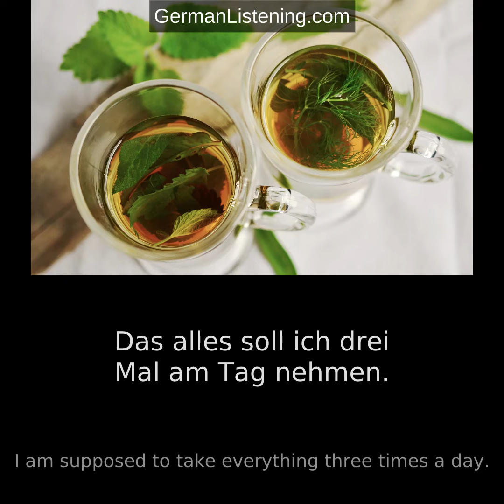[German Listening Practice] Gesund werden (Getting well)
Gesund werden (Getting well)

Seit einer Woche bin ich krank.
Ich habe schlimmen Husten.
Mein Hals schmerzt sehr.
Meine Nase läuft auch ständig.
Das ist alles sehr unangenehm.
Ich gehe deshalb zum Arzt.
Er stellt mir ein paar Fragen.
Ich beantworte sie ihm.
Er sagt, ich habe eine Grippe.
Aber es ist nichts Ernsthaftes.
Er gibt mir verschiedene Medikamente.
Dazu gehört ein Hustensaft.
Das andere sind Tabletten und Pillen.
Das alles soll ich drei Mal am Tag nehmen.
Für die restliche Woche wurde ich krank geschrieben.
Ich werde dann nur zu Hause im Bett liegen.
Ich trinke sehr viel Tee.
Salbeitee hilft sehr gut gegen die Grippe.
Die Krankheit hält noch mehrere Tage an.
Danach wird es besser.
Am Ende der Woche bin ich wieder gesund.
Die Medikamente haben sehr gut geholfen.
Die ganze Zeit habe ich viel geschlafen.
Ich bin kaum nach draußen gegangen.
Ich hatte keine Kraft dafür.
Jetzt geht es mir wieder gut.
Ich kann endlich wieder arbeiten gehen.

I have been sick for a week.
I have a bad cough.
My throat hurts a lot.
My nose is also running all the time.
It is all very unpleasant.
I go to the doctor about it.
He asks me a few questions.
I answer them.
He says I have the flu.
But it is nothing serious.
He gives me different medicine.
One is cough syrup.
The others are tablets and pills.
I am supposed to take everything three times a day.
For the rest of the week, I’m on sick leave.
I will just lie at home in bed.
I drink a lot of tea.
Sage tea helps very well against the flu.
The sickness will last for several days.
After that, it gets better.
By the end of the week, I am well again.
The medicine helped a lot.
The whole time I slept a lot.
I hardly went outside.
I didn't have the strength for it.
Now I am well again.
I can finally go back to work.